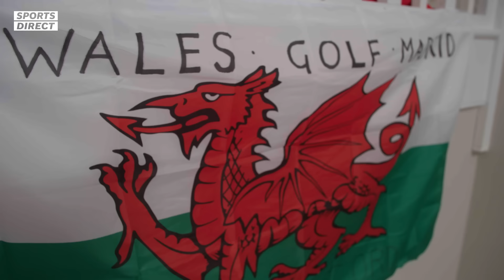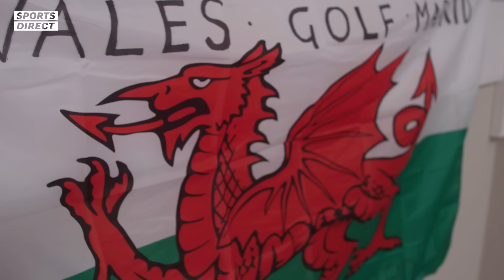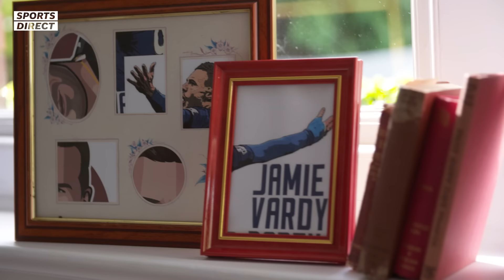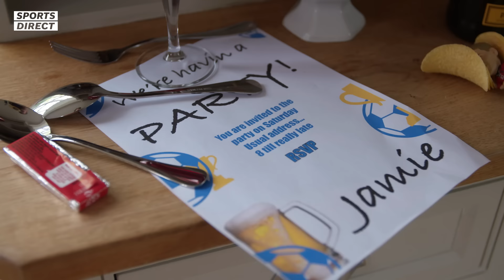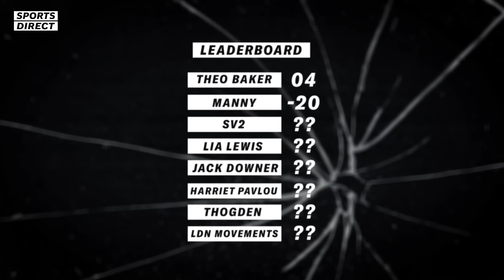Theo Baker hits Jackpot at £5,000,000 Mansion | Break in Play #1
Theo Baker and Manny go head-to-head as AJ Shabeel hosts this football challenge with a twist. Break in Play will see these two YouTube ballers put their skills to the test in a £5,000,000 English Mansion.